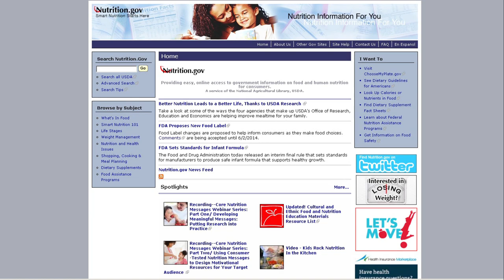March is National Nutrition Month